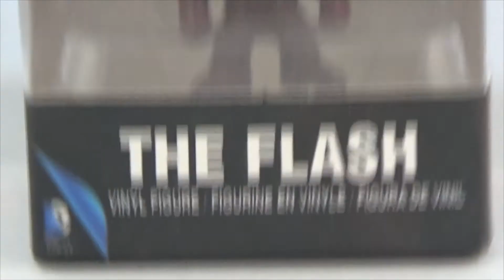DC Comics The Flash Pocket POP Keychain